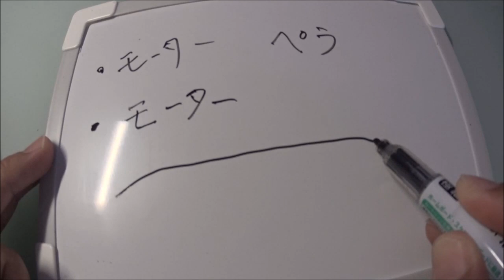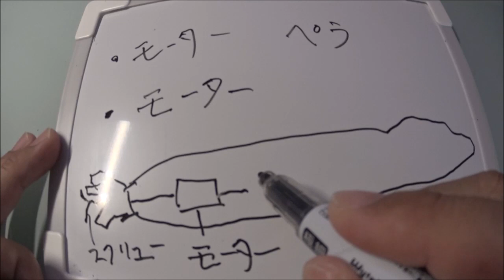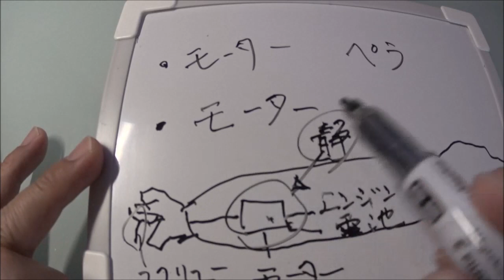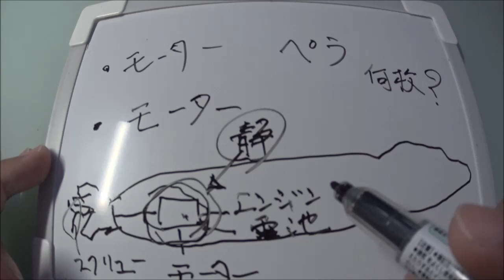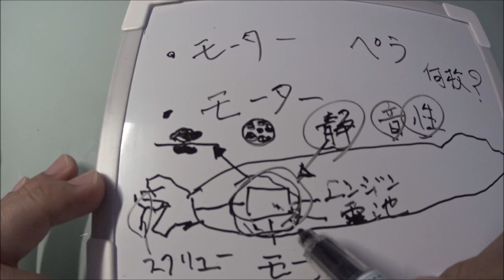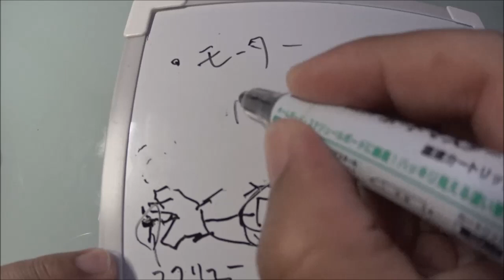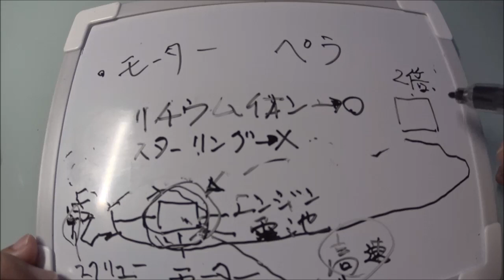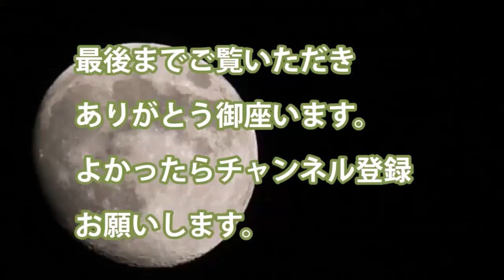何かと話題に出てこない潜水艦の駆動部モーターとペラは？そうりゅう型はどんな性能が詰まっているのか・・・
・駆動部モーターはどんな性能が、ペラなど

引用・転載「出典：海上自衛隊ホームページ」
引用・転載「出典：航空自衛隊ホームページ」
引用・転載「出典：陸上自衛隊ホームページ」

【海上自衛隊】日本の最新鋭潜水艦「おうりゅう」が世界に先駆けリチウムイオン電池を搭載…事実上の次世代艦！！（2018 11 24）
そうりゅう型潜水艦　うんりゅう　雲龍　入港　Soryu class Submarine Kure Naval Base 呉地方隊 海上自衛隊　Japan
【海自】最新鋭潜水艦「しょうりゅう」進水！あと2隻で「そうりゅう型」も終焉！武装が長魚雷とハプーンだけでも周辺国を圧倒する 【自衛隊】